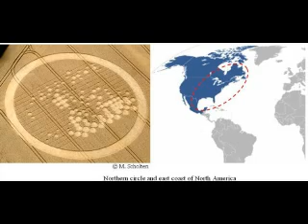2012. Our Transition. Part 1. Extraterrestrial civilizations' messages for Earth civilization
Russian scientists during 15 years through channeling received information and two keys analog and digital for decoding of extraterrestrial civilizations (ETC) pictograms. Russian scientists composed the dictionary of ETC symbols of consciousness for over 250 symbols on the base of decoded many hundreds of ETC pictograms scattered all over the world. Now everyone can read and understand messages of ETC. All pictograms are about consciousness.

ETC warn about beginning of global cataclysms soon. Before global catastrophes three preliminary cataclysms of improbable force will happen with a short time interval between them. ETC inform that these catastrophes are a result of Earth' magnetic field decreasing. All ETC messages are instructions for Earth civilization for prolongation of life.